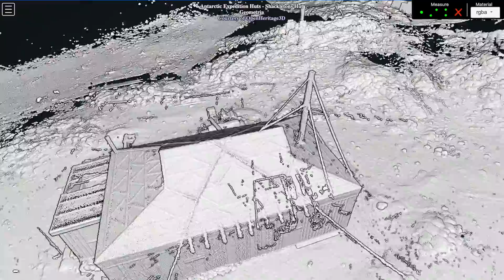Antarctic Expedition Huts - Shackletons Hut, Antarctica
Site Description
Constructed on the last continent of human exploration, the Antarctic Exploration Huts are reminders of the significant physical and mental challenges early explorers endured throughout the late 19th and early 20th centuries on the Antarctic continent. Ten different countries launched seventeen major expeditions throughout this time, and the huts provided enough shelter to make their stay in one of the coldest places on the planet manageable. Reflecting human ingenuity and drive during the age of exploration, these structures are a testament to the power of the unknown and what is possible when people are determined to understand it.

Project Description
Geometria conducted digital documentation work for Antarctica New Zealand Event K021, a scientific collaboration between conservation architects Archifact, the University of Minnesota, the University of Waikato, Bath University, Hong Kong University, and Western Cape University. Through this collaboration, researchers have been able to monitor deterioration of the huts over time, combining different methodologies such as laser scanning with scentific approaches in biology and chemistry. Geometria donated data from three Antarctic Expedition Huts to CyArk in 2010.

Citation
CyArk 2019: Antarctic Expedition Huts - Shackletons Hut - LiDAR - Terrestrial . Collected by Geometria . Distributed by Open Heritage 3D.